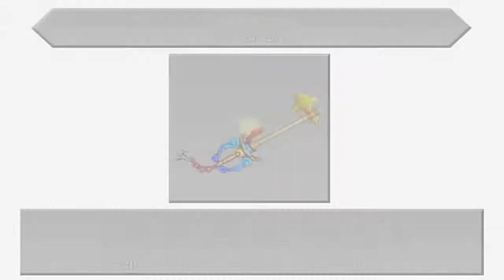Kingdom Hearts 3D: Dream Drop Distance - Ep. 19: Country of the Musketeers Pt. 2/2 (Sora)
Never forget to COMMENT and don't forget to answer the QOTD.

QOTD: Do you ever dream of being a Musketeer?

Now comes the second part and at least things get better. And we get a boss battle, in the form of Pete & the Beagle Boys. Let's make Pete and his buddies pay.

This boss fight is two parts. First up is the Beagle Boys and you need to beat 'em down one at a time. If you have spells that can do damage to them all, use them. After draining one of the boys' health, you have to Reality Shift into Wonder Comic to send them flying to defeat. Once all three are defeated, Pete drops by and ready to take you on. He's tough so expect to suffer damage but regardless, dish out as much damage to him as possible. Also when he heads off and uses the sun and moon props to attack, head to the far side to completely avoid it. Pretty easy tactic, I know. Make sure to heal when necessary and dish out damage. And like the Beagle Boys, you need to Reality Shift to take him out.

Beating Pete & the Beagle Boys gets you the All for One Keyblade. Next time, we tackle this world with Riku.